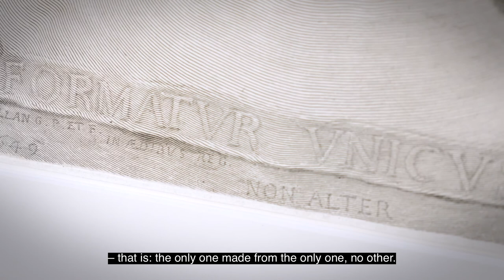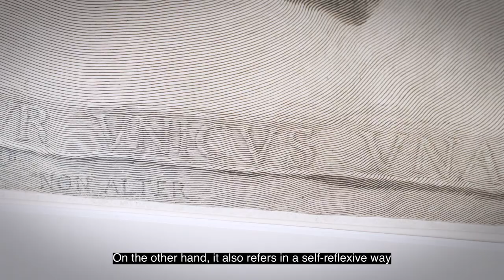Claude Mellan | Ingenious works from a single line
The two works of the French artist Claude Mellan, HEAD OF A SATYRS and THE VEIL OF VERONICA, can hardly be surpassed in technical ingenuity. The drawing as well as the engraving were created from a single line. Find out in the video with curator Laura Ritter how something like this is even possible.